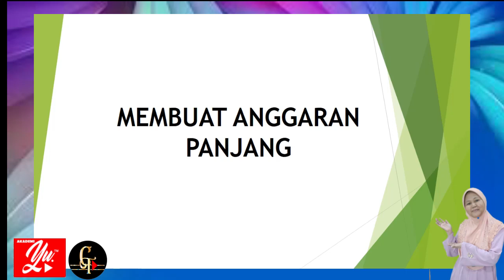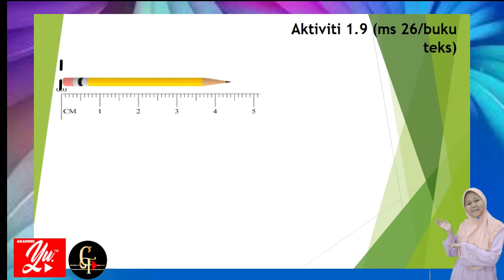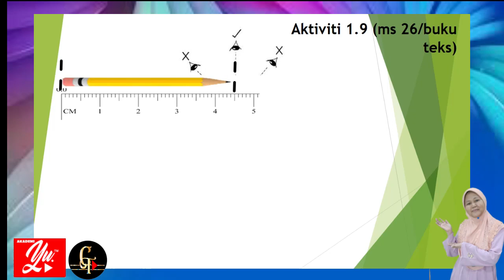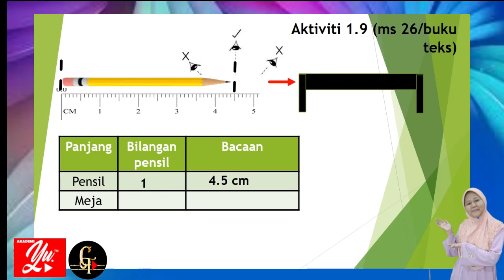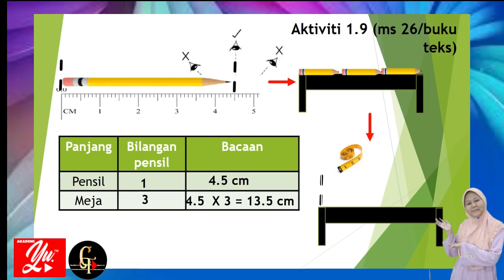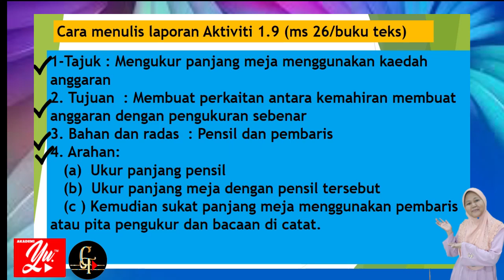PENGUKURAN SECARA ANGGARAN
VIDEO ini merujuk kepada subjek sains tingkatan 1 KSSM,

Ia menjelaskan cara pengukuran secara anggaran, Murid boleh melakkan aktiviti di rumah, Jangan lupa ..murid perlu menulis laporan selepas aktiviti.

sains tingkatan 1 bab 2 sel sebagai unit asas hidupan
sains tingkatan 1 bab 2 organisasi sel dalam badan manusia
sains tingkatan 1 bab 2 sel haiwan dan tumbuhan